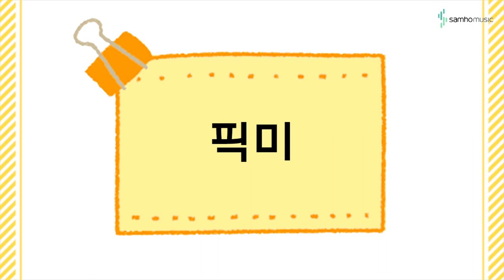캔디팡팡 바이엘 1권 28p '픽미' (조희순교수 joy쌤)